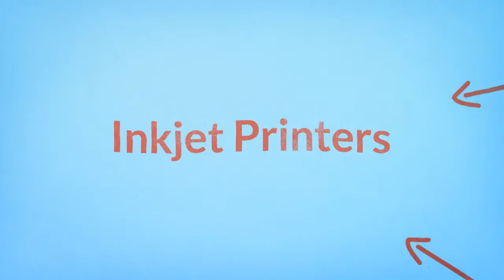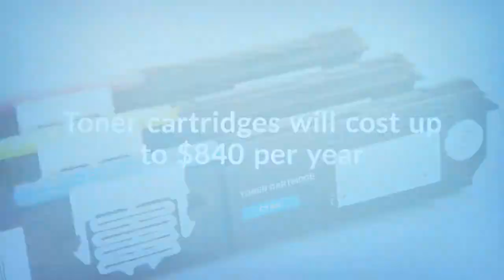3 Easy Ways to Save Money on Printing this School Year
Learn how Cartridge World can help you save time and money on printing this school year.